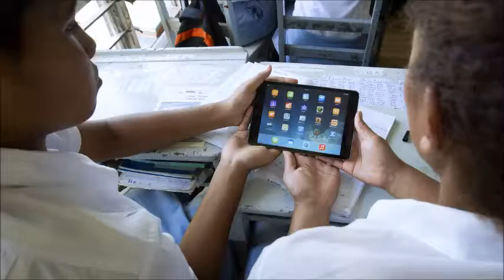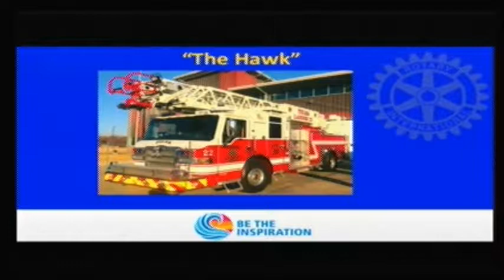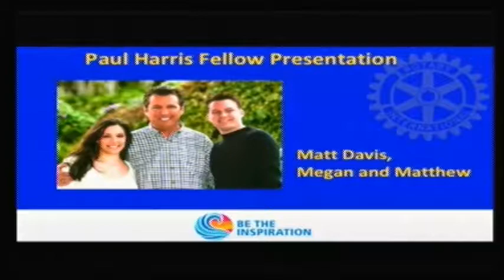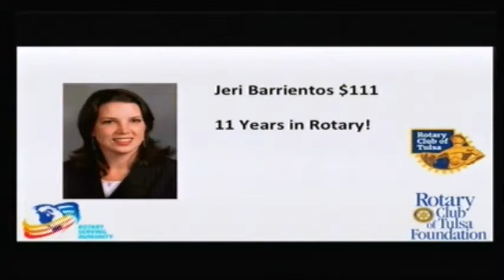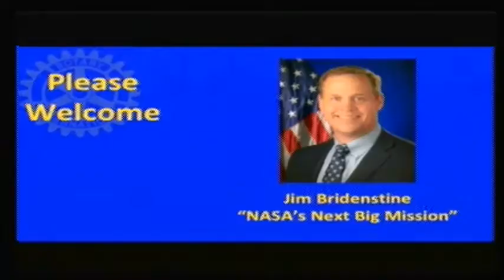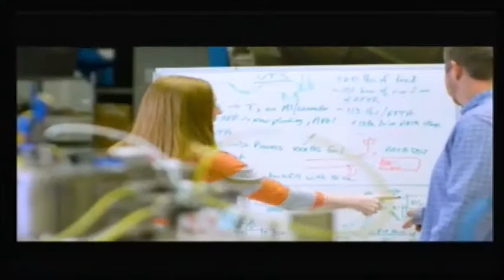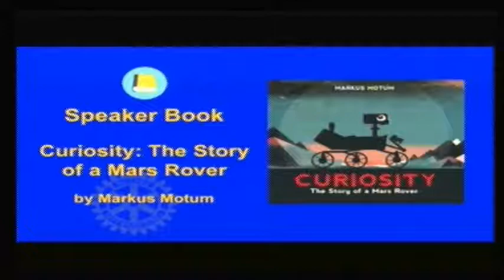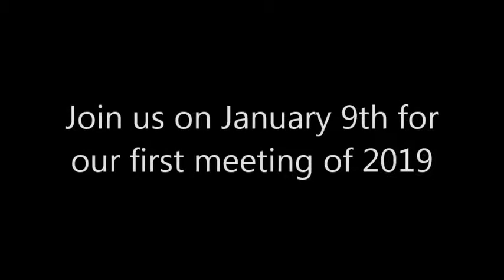rct20181219 - Jim Bridenstine, "NASA's Next Big Mission"